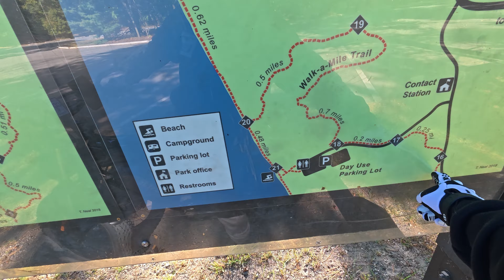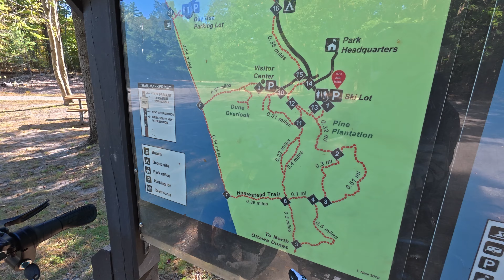Ebike Cancer Update Vlog and Crash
I finished up my two days of stem cell maintenance therapy and decided to take my ebike out for a ride and a vlog.

The discount will show at checkout